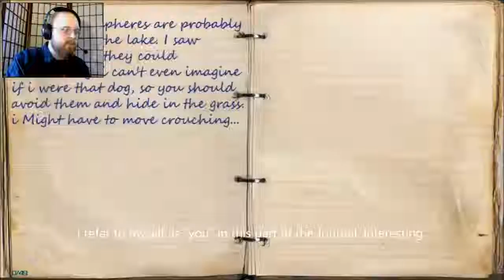Red Lake Part 3! Further Along than Anyone Before, its Bad News Bears!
In this episode... My adventure takes a well rounded turn as I get one step closer to solving the mysteries of Red Lake! and again, Im so sorry Finland!

Intro Music created and used with permission by George Barbera! Check him out here!

Red Lake was created by Talentplace.